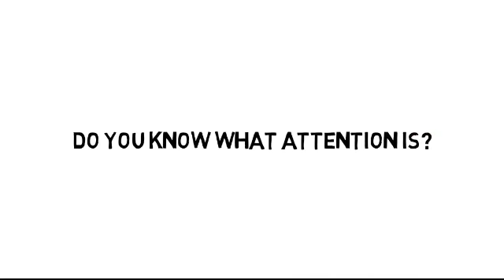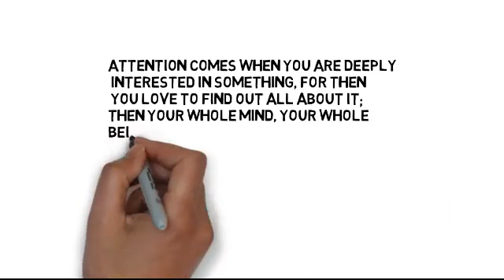What is attention ?